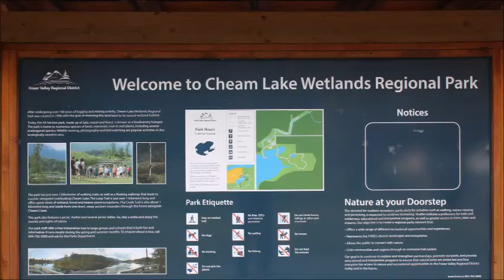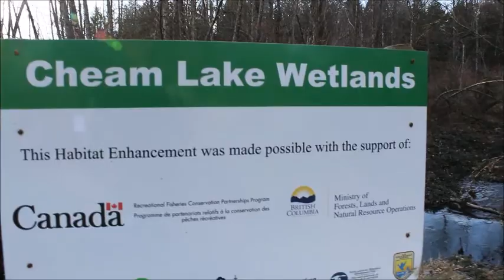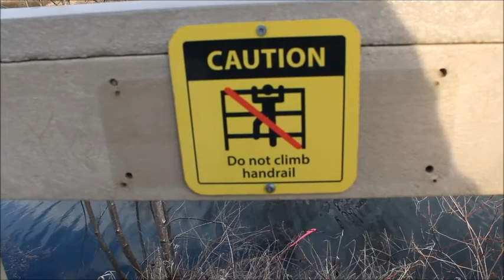British Columbia Canada - Cheam Lake Wetlands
Cheam Lake Wetlands.
The floating docks goes up and down with the water level.
Canada geese honking and fly past.
Some mallard ducks.